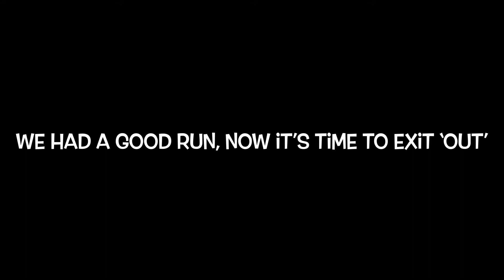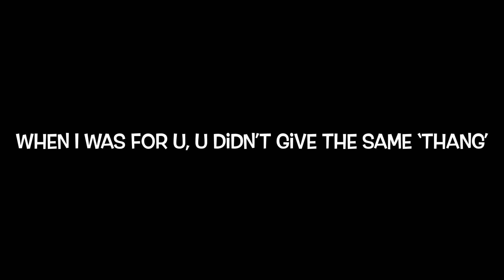Goat - More Than Ever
First & Foremost, I DO NOT OWN THIS BEAT‼️ Just Rapping Over It For Fun‼️

Zack. Made. It.